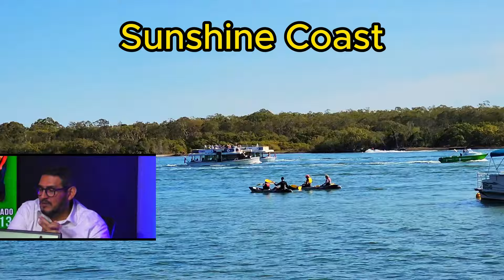Natan Vaquiz Reaccion a ataque de Don Corrupto Fortin Magaña y A lo guanaco.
Gracias a Natan Vaquiz quien es un periodista y presentador salvadoreño conocido por su trabajo en el programa de noticias "De Las Cosas Como Son" en El Salvador. Este programa se destaca por su enfoque directo y objetivo en la cobertura de noticias y análisis de eventos actuales en el país.

Aquí hay algunos puntos clave sobre Natan Vaquiz y su trabajo:

    Periodismo Directo: Vaquiz es reconocido por su estilo de periodismo directo y sin rodeos, abordando temas importantes y controversiales de manera clara y concisa.

    Análisis Crítico: En "De Las Cosas Como Son," ofrece análisis críticos sobre la política, la economía y otros asuntos sociales relevantes en El Salvador, proporcionando a la audiencia una perspectiva informada y objetiva.

    Impacto en la Audiencia: Su trabajo ha tenido un impacto significativo en la audiencia salvadoreña, ayudando a informar y educar a la población sobre los eventos actuales y las cuestiones que afectan al país.

    Presencia en Medios: Además de su trabajo en televisión, Natan Vaquiz también puede tener presencia en otras plataformas de medios, incluyendo redes sociales, donde continúa informando y conectando con su audiencia.

BRAVO AUSTRALIA.
Dive into the heart of wildlife, nature, and biodiversity as we explore the beauty and diversity of our planet. From the majestic landscapes of national parks to heartwarming wildlife rescue stories, we're dedicated to showcasing the marvels of the wild.

Join us on thrilling adventures to protect habitats and conserve wildlife, capturing breathtaking moments through nature photography and wildlife watching. Our mission is to raise awareness about the importance of preserving ecosystems and fostering a deeper connection with the world around us.

Immerse yourself in the serene world of surfing, where the rhythm of the waves and the spirit of the surfer unite. Experience the thrill of the ocean through surfing videos that celebrate the joy of riding waves.

Delve into the fascinating realm of beekeeping and the vital role of bees in our ecosystem. Explore the enchanting world of honeybees and native bees, discovering the art of beekeeping and the therapeutic benefits of apitherapy and bee venom therapy.

Cast your line into the depths of fishing adventures and uncover the excitement of reeling in the big catch. From bravo Australia to bird feeder cams, birding, and aves, our channel is your gateway to the wonders of the natural world.